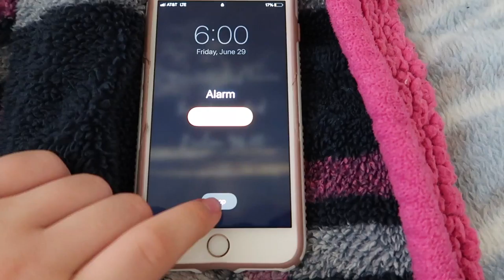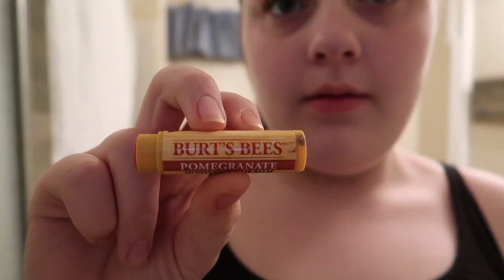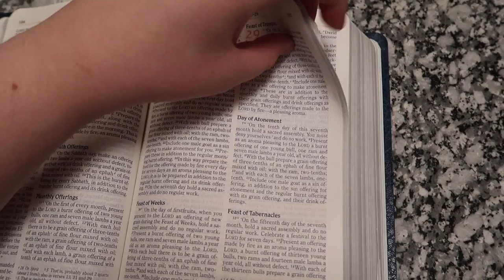MY MORNING ROUTINE | Summer Edition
Hi guys! I hope you enjoyed this video! Let us know if you like videos like this!
Stay lit fam

SaintEvolution
( SF Videos )